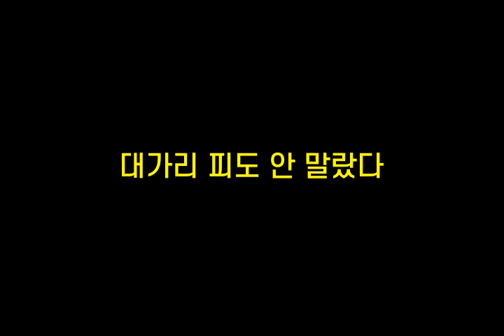기억력향상, 치매예방 초성퀴즈, 속담퀴즈 #177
1. ㄱㅅ록ㅌㅅㅇㄷ
 2. ㄷㄱㄹㅍ도ㅇㅁㄹㄷ
 3. ㅅㅂㄱㅈㄱ다
 4. ㄱ란ㅇㄷㅃㄱㅇㄷ
 5. ㄸㄴㄴㅇㅇ나ㄴㄴㅇㄷ